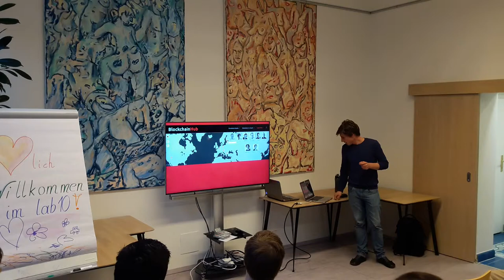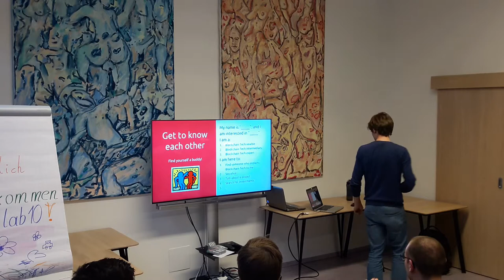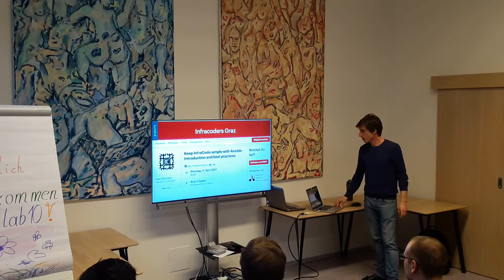BCHGraz Meetup #9 - Intro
Short intro from Max and Thomas about the meetup and lab10 coworking space.